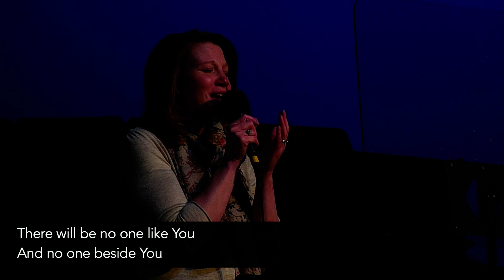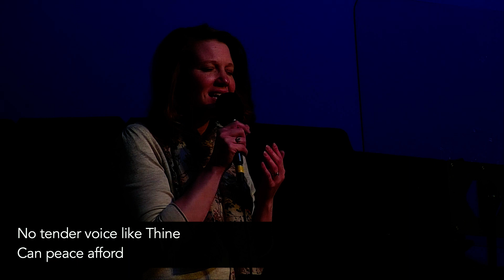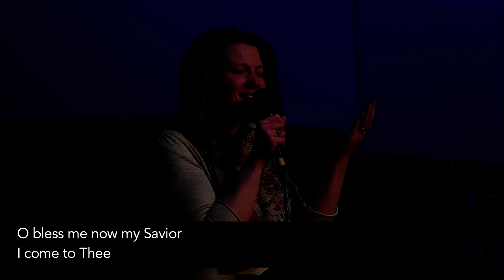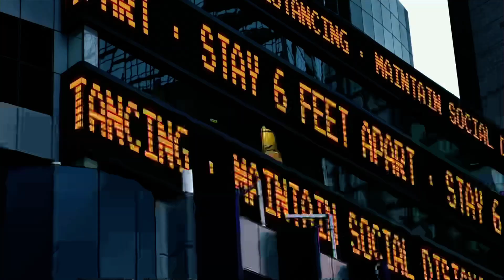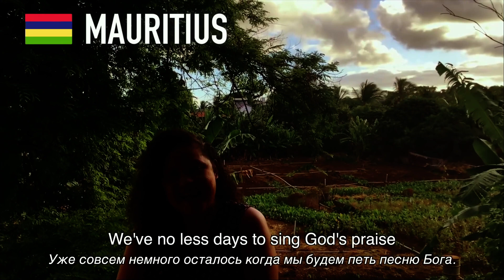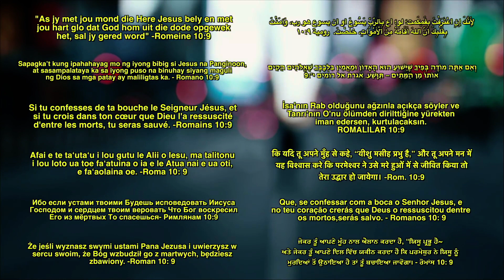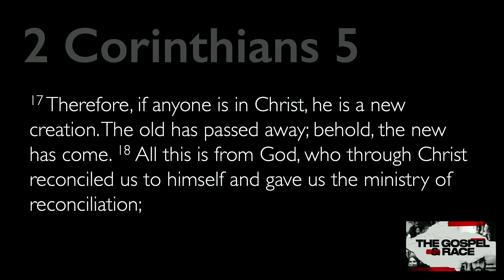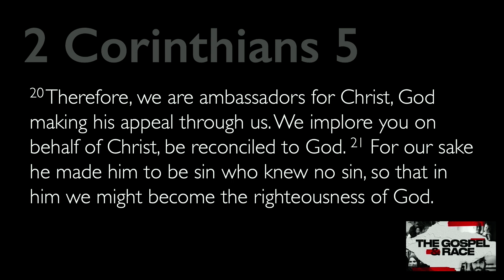The Gospel and Race: The Ministry of Reconciliation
In the final message of the series, The Gospel and Race, Pastor Aaron encourages us to understand that the ministry of reconciliation is directly tied to our Great Commission and the new identity we have in Christ.